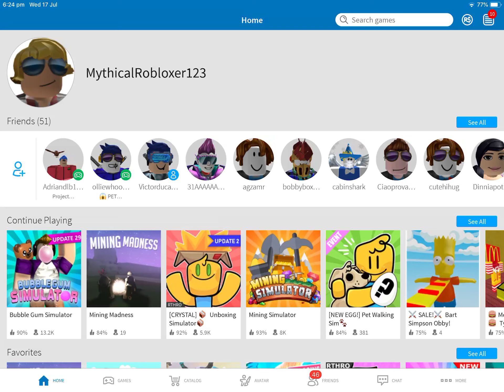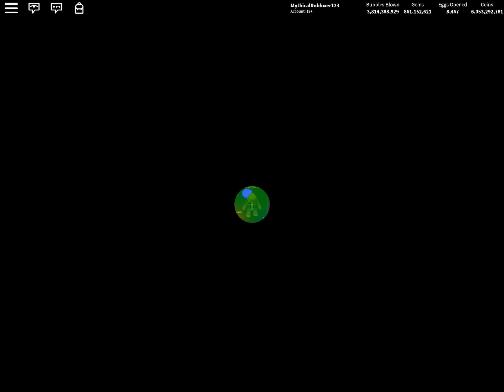Roblox - greinding on bubble gum simulator- Wednesday 17th July 2019